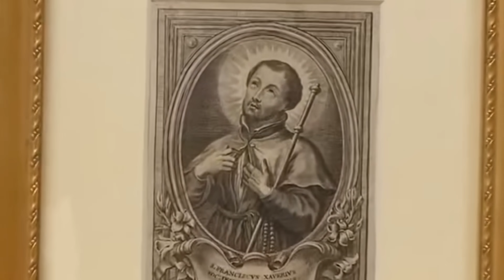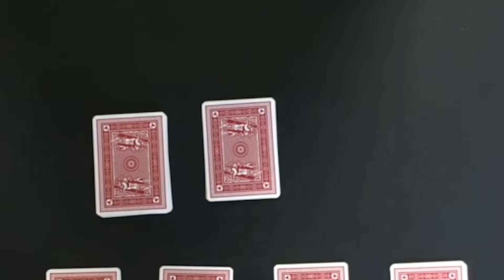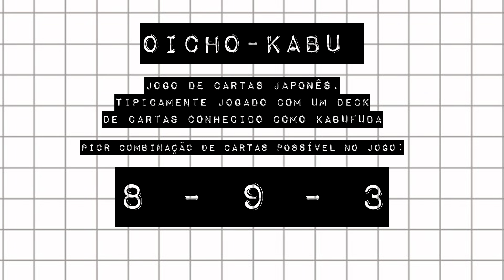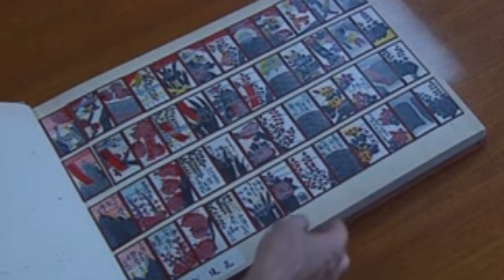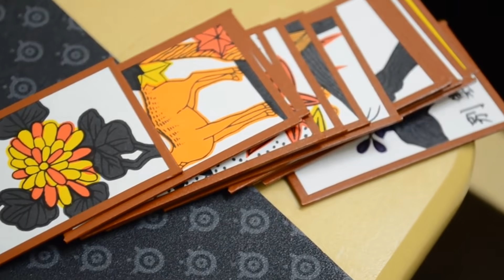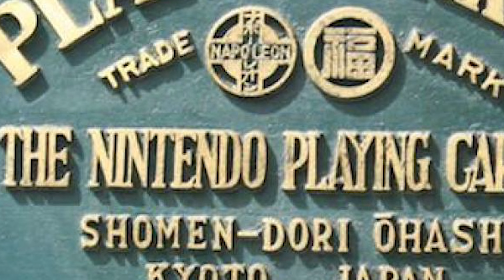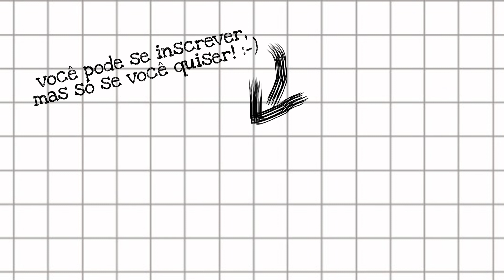NINTENDO: COMPANHIA DE JESUS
Coisas muito diferentes podem ter origens parecidas. Hoje a gente olha para história da Nintendo e, fazendo isso, a gente vai descobrir que existe pelo menos um elemento em comum na história dessa empresa e na história do Brasil.
O vídeo que você vai ver é um repost. Isso significa que, para alguns de vocês, ele pode ser uma reprise. ;-)
Essa é a campanha de financiamento coletivo que mantém esse canal no ar